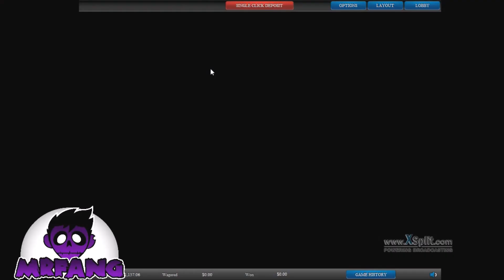Gonzos Quest Free Spins:Bet size 10$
Gonzos Quest Free Spins